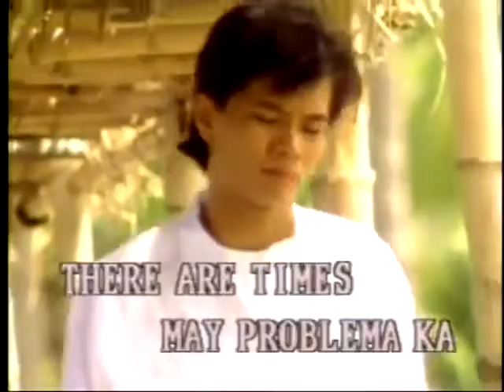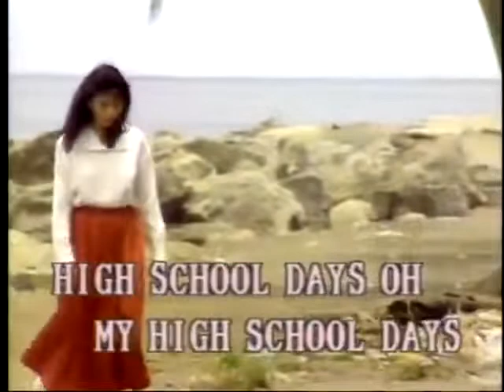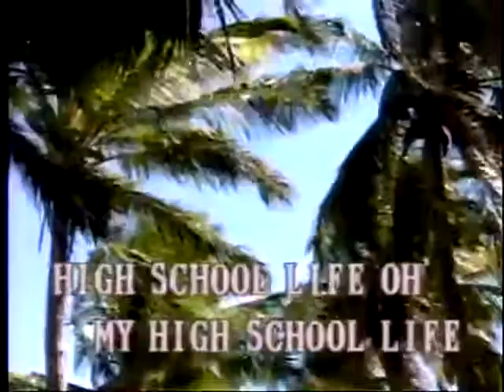High School - Video Karaoke (Precision)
Title: High School
As popularized by: Sharon Cuneta
Writer: George Canseco
Year: 1981

Video material copyright by Precision Audio Video Service Inc.